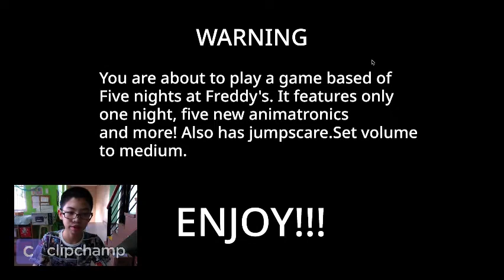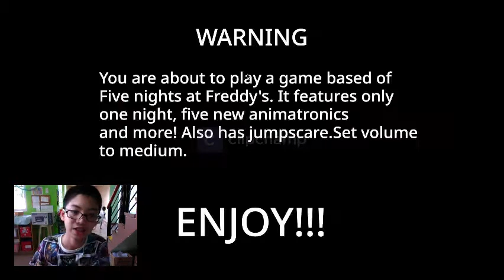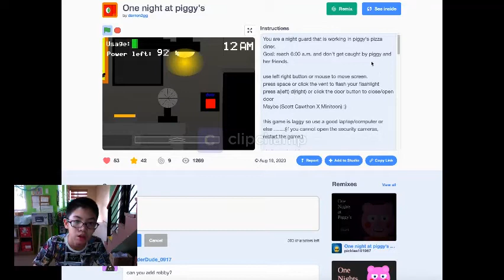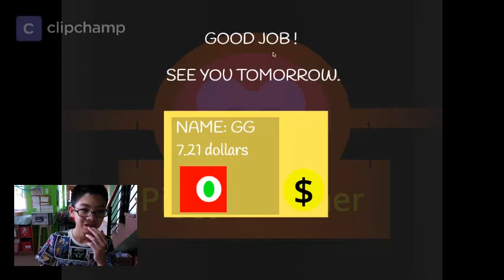FNAF BUT IT's PIGGY!!! FNAF Friday: One Night at Piggy.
lol piggy became fnaf XD